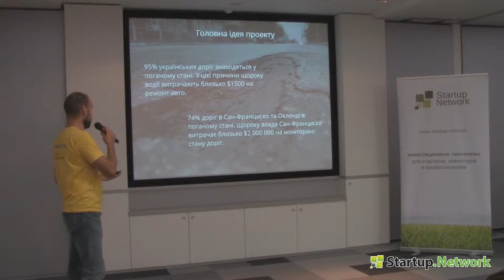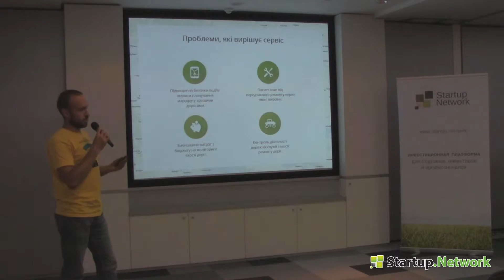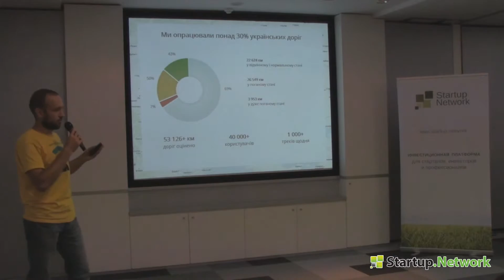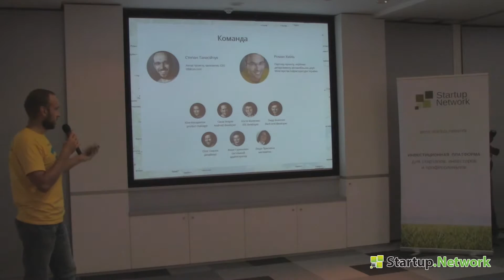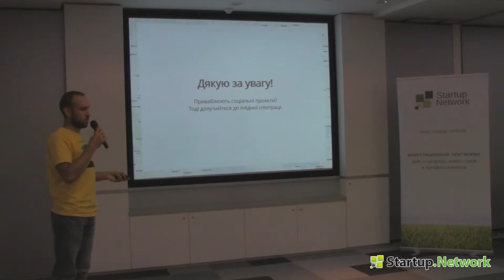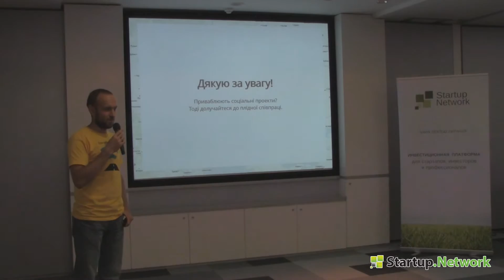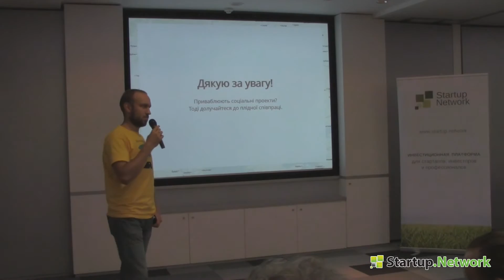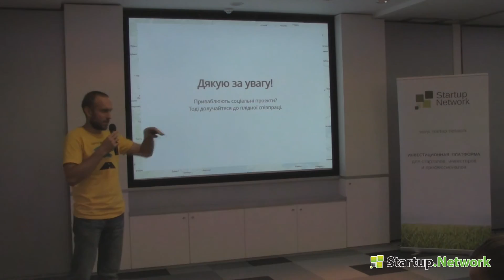Сервис мониторинга дорог